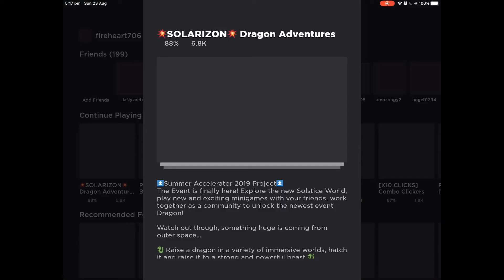How to get money easily on Dragon Avengers in Roblox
This is for people how just started play this game on Roblox